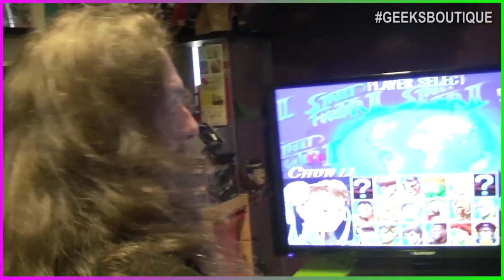Geeks Boutique - Street Fighter II Tournament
The first of many videos to come from Geeks Boutique!

They have asked me to do all future video content for them, and here is the first!